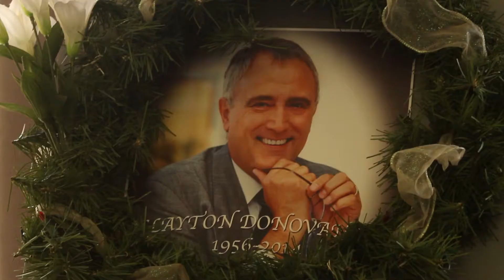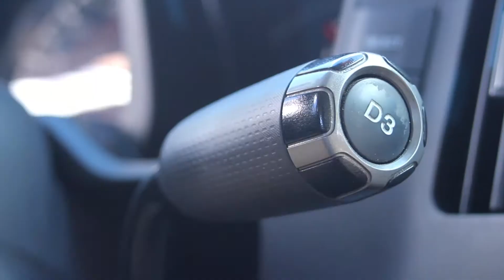BUSINESS MEN 2.9 "Before the Funeral"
The Business Men go over some logistics for Clayton Donovan's funeral service.  Tom Baxter makes an interesting business decision, on the fly, like that.